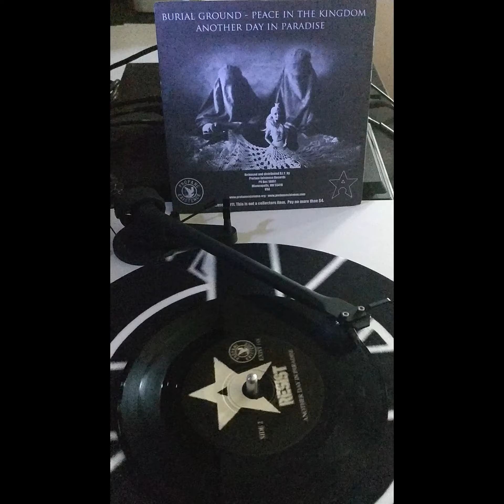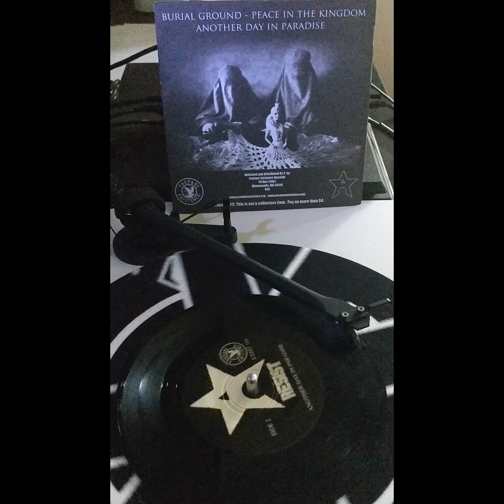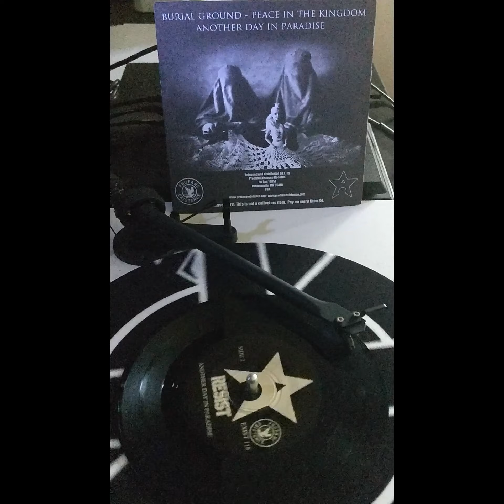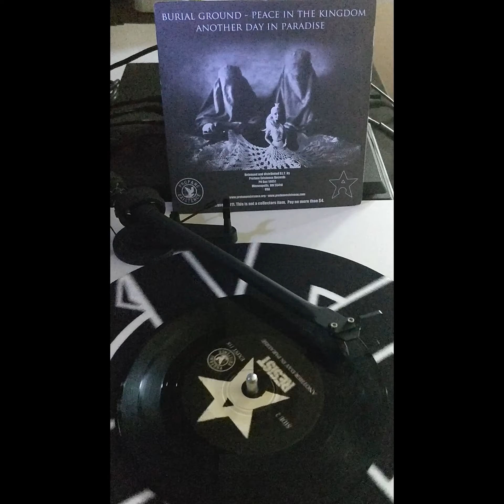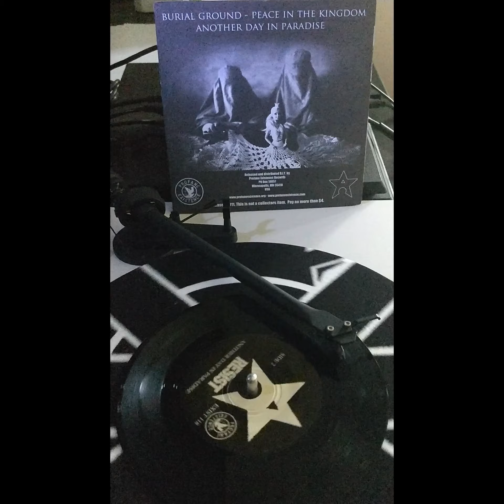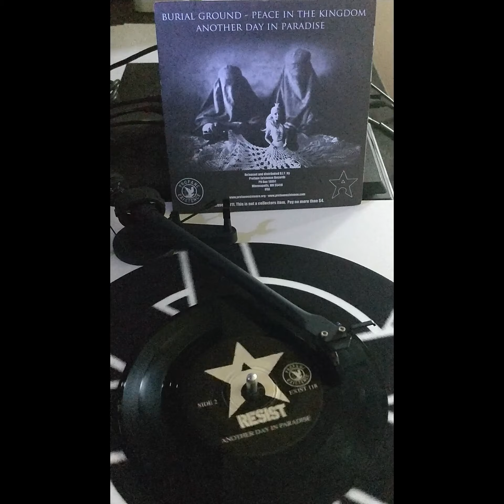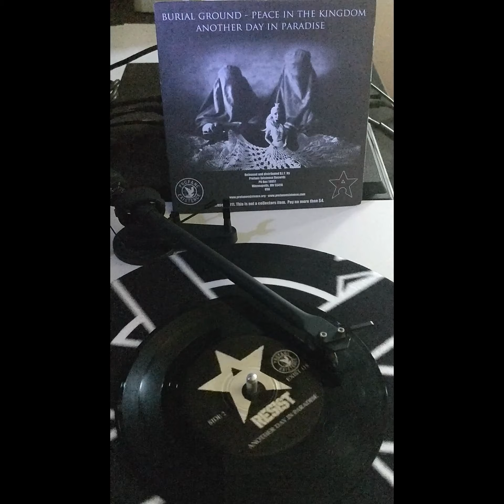Resist (USA) – Burial Ground (7", 2011) [VINYL RIP] *HQ AUDIO*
Tracklist

A1  Burial Ground
A2  Peace In The Kingdom
B1  Another Day In Paradise